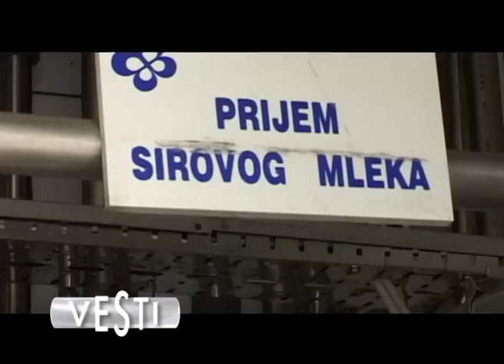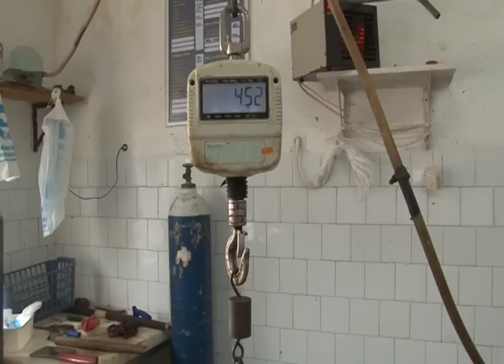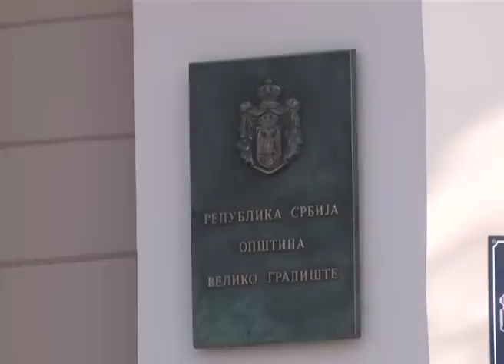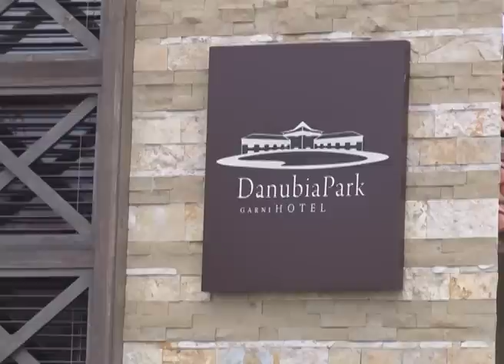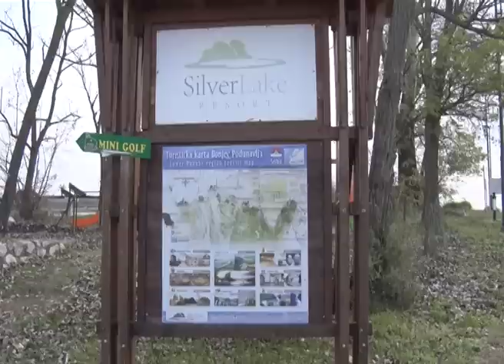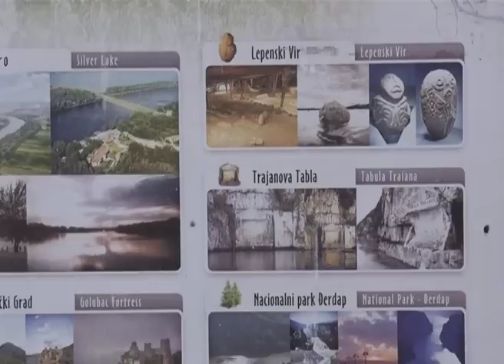Poljoprivredna emisija Farma 679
U pripremi ove, 679. epizode Farme, naše ekipe su tragale za odgovorima na sledeća pitanja:
Kako su se spremili u ribnjaku Ečka za špic sezone, najveću posnu slavu kod nas, Svetog Nikolu?
Šta povrtari mogu da očekuju od sledeće sezone?
Kako je jedan pomalo zaboravljeni mesni delikates iz Bačke postao tržišni brend?
Sa kakvim se poteškoćama ove sezone susreo jedan uzgajivač fazana iz Bogojeva?
Koji su noviteti u Upravi za poljoprivredu grada Niša?
Kako lokalne vlasti Velikog Gradišta mame turiste?
Šta Syngenta nudi farmerima iz svoje palete proizvoda?